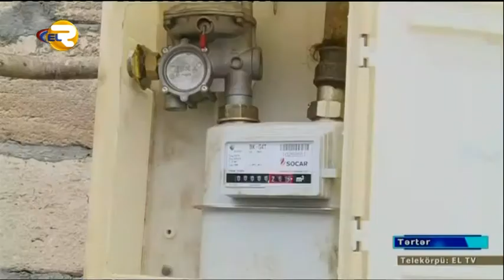Tərtər rayonunun Bəyimsarov kəndinə mavi yanacaq verilib